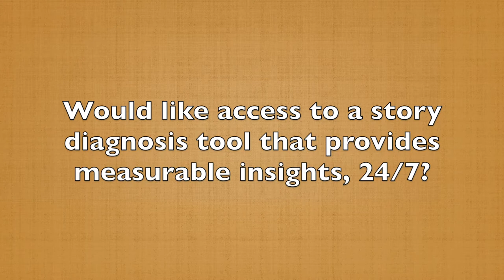Story Insight #5 - Why you should record your story before you write it.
In the early part of my coaching career, I made a big mistake with clients. I would ask them to write out their stories.

Why is that a mistake?

Because the written word looks good on paper, but it doesn't always sound good to the ear. I call it going into author mode.

One of the most important skills you can develop as a storyteller is to be conversational, be true to your authentic voice. When you write you, take yourself out of that.

My suggestion for clients now is to record yourself video or audio. This keeps you in your conversational style.

We have an AI driven tool that records your video and transcribes it for you so you don't have to write it out. We can then review the transcription and create the proper structure. We take you through the main character's journey and improve the text, but most importantly this process helps you maintain your authentic voice.

How can you do this?

Recording yourself first, then write your story.

RECOMMENDED RESOURCE
How To Get Expert Speech Feedback Any Time Of Day (Or Night) - Without An Audience

Effective evaluations are one of the most valuable aspects to improve your speaking skills.

Unfortunately, no matter how open you are to critiques, you don’t have willing and qualified audiences at your disposal 24 hours a day.

Wouldn’t it be great to have access to speech feedback WHENEVER you want?

Fortunately, Speaking CPR now has a new speech diagnosis tool which gives you specific and measurable feedback to show your strengths and areas where you need improvement.

With the push of one button and a computer camera, you can receive INSTANT evaluations. This allows you to accelerate your speaking growth and leave greater impact with more people.

To discover how this tool can provide value to you, schedule a brief, complimentary ZOOM call.